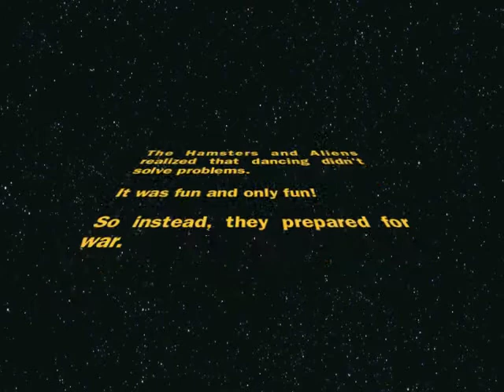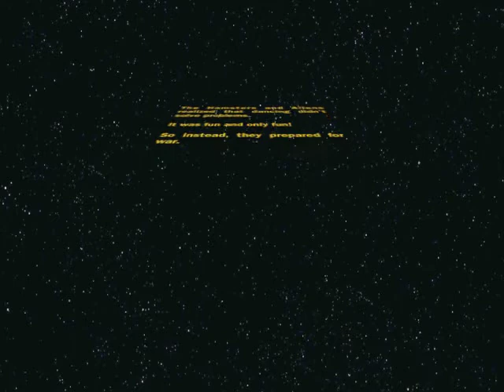Hamsters vs Aliens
Bored aliens travel to the land of the hamsters.  A conflict between the hamsters and the aliens leads to a dance off, war followed by dancing to Thriller.